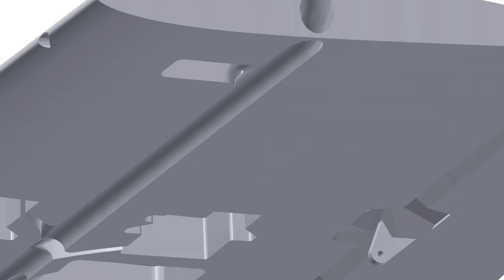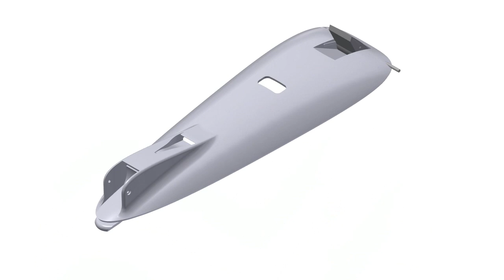MiniHawk-VTOL Assembly in 100 Seconds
This sequence captures the essential elements of the MiniHawk-VTOL build steps. Print your own using the STL files

Some details are not included in the CAD model, as follows:
- The FPV VTx and the Antenna are not shown.
- Screws/Bolts are not shown.
- Hinge Reinforcement Tabs are not shown.
- The Motor Tilt Mount/Holder is made from two pieces, not shown here.
- The Pitot Probe Pressure sensor is placed in the same pocket as the GPS, not shown.
- Wiring is not shown.
- The Ball Stud and Link/Race piece are dissimilar here.
- The Autopilot shown is the old 2015 PixRacer; this would not work in real life and is only a placeholder here.
- The R/C Receiver is not shown.
- No tape is shown; all the conduits on the bottom wing surface are covered with tape.
- Acute details are not shown: Using Threadlocker compound on screws/bolts, where to place the antennas, drilling holes for antenna wires, reaming various holes. the list goes on. This is only the high-level representation.